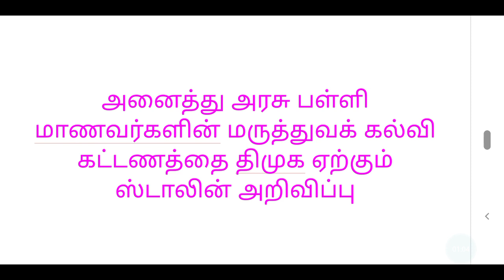அனைத்து அரசு பள்ளி மாணவர்களின் மருத்துவ கல்விக் கட்டணத்தை திமுக ஏற்கும் ஸ்டாலின் அறிவிப்பு